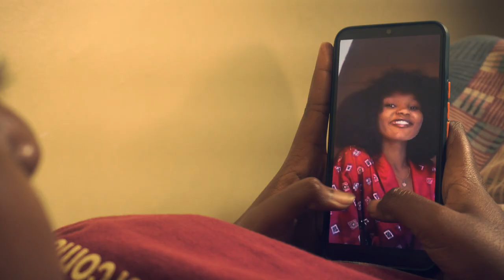GRIEF IN TIME Official trailer...directed by Evans Onyango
Tina a 24yrs old girl is trying to recover from the loss of her father this also affects her sister wendy and her friend Mimi